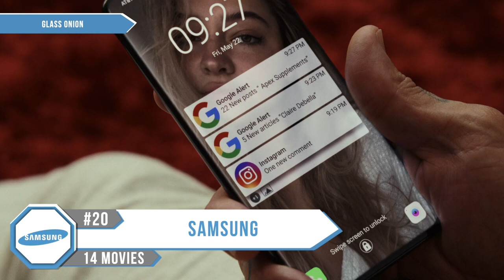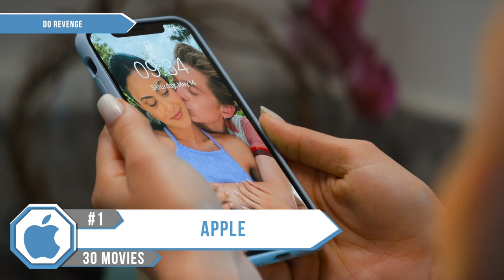top 100 product placement brands in 2022 movies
Concave Brand Tracking ranks the top 100 most prominent product placement brands in 2022 films based on the amount of exposure they received.

#1 Apple
#2 Ray-Ban
#3 Chevrolet
#4 Ford
#5 Nike
#6 Dell
#7 Now This
#8 NBA
#9 Dodge
#10 Sony
#11 Casio
#12 Mercedes-Benz
#13 Toyota
#14 Adidas
#15 Philadelphia 76ers
#16 Persol
#17 Air Jordan
#18 Under Armour
#19 Jeep
#20 Samsung
#21 Microsoft
#22 Google
#23 Audi
#24 Volkswagen
#25 Carhartt
#26 Budweiser
#27 David Clark
#28 Jacques Marie Mage
#29 Fry's Electronics
#30 Instagram
#31 CNN
#32 LG
#33 Nissan
#34 Fiji Water
#35 Plymouth
#36 Honda
#37 Thomas the Tank Engine
#38 Volvo
#39 Cadillac
#40 Omega
#41 GMC
#42 Louis Vuitton
#43 ICEE
#44 Bajaj
#45 Jansport
#46 Garrett Leight
#47 Gibson
#48 Moscot
#49 Cutler & Gross
#50 Bulgari
#51 Hyundai
#52 Škoda
#53 Osprey
#54 Porsche
#55 Yamaha
#56 Panavision
#57 BMW
#58 Gucci
#59 Converse
#60 Shure
#61 Chrome Industries
#62 Lincoln
#63 Maserati
#64 Lego
#65 Asus
#66 Astor Radio Corporation
#67 International Hotel
#68 The Scorpion King
#69 Kia
#70 Goorin Brothers
#71 Subaru
#72 Belstaff
#73 Police
#74 Hamilton
#75 TAG Heuer
#76 Fairchild
#77 Kawasaki
#78 Wilson
#79 C. F. Martin & Company
#80 Federal Donuts
#81 Coca-Cola
#82 Stella Artois
#83 Fossil
#84 Canada Goose
#85 Ferrari
#86 The Jesus Lizard
#87 Levi's
#88 Champion
#89 Lexus
#90 Tumi
#91 Sitka
#92 Youtube
#93 Hummer
#94 UNIF
#95 Shoei
#96 Lacoste
#97 Mitsubishi
#98 Eurocopter
#99 Energica Motor Company
#100 International